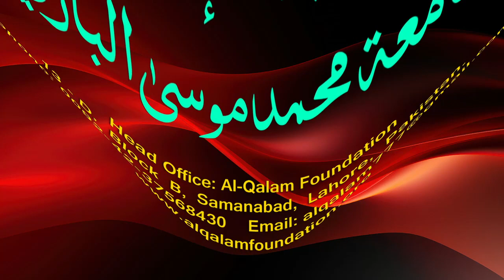Hidayah juz 2 | Dars 107 - page 494 | Maulana Muhammad Zuhair Ruhani Bazi | 12/12/2023 | ہدایہ ثانی